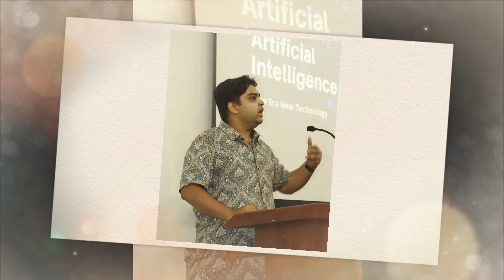পুচকি অরিত্র এখন কি করছে ? Aritra Dutta Banik life story|| Aritra Dutta Banik lifestyle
This video is about Aritra Dutta Banik . He is a very talented child actor.

images are taken from Google and I Respect all the owners.